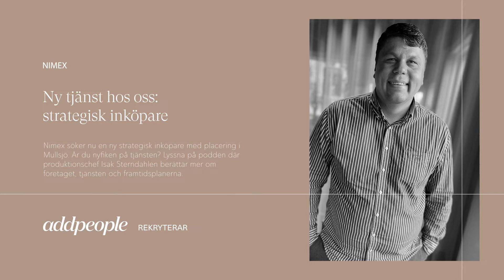Addpeople rekryterar: Nimex söker strategisk inköpare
Nimex söker en strategisk inköpare med placering i Mullsjö. Är du nyfiken på tjänsten? Lyssna på intervjun med produktionschef Isak Sterndahlen där han berättar mer om företaget och tjänsten. Läs mer på